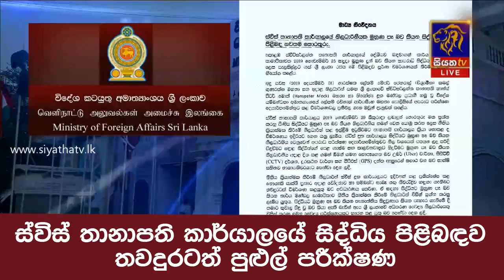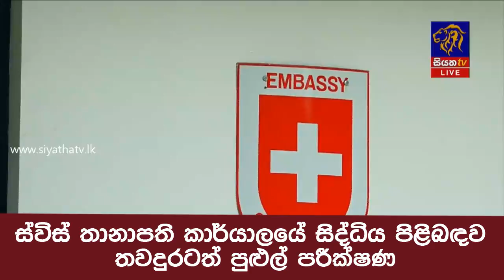ස්විස් තානාපති කාර්යාලයේ සිද්ධිය පිළිබඳව තවදුරටත් පුළුල් පරීක්ෂණ